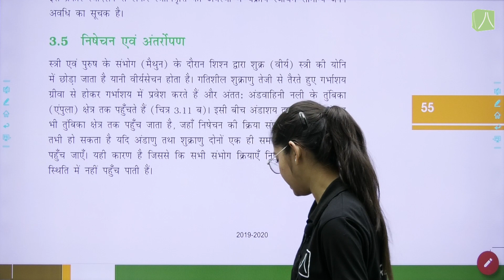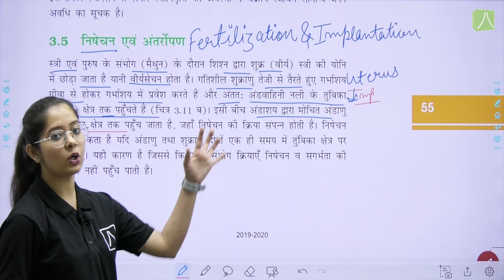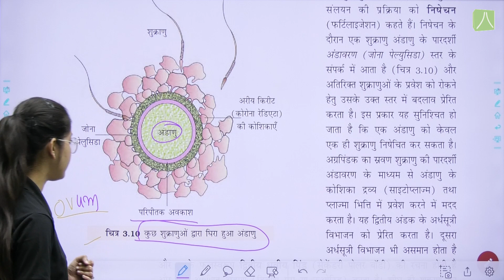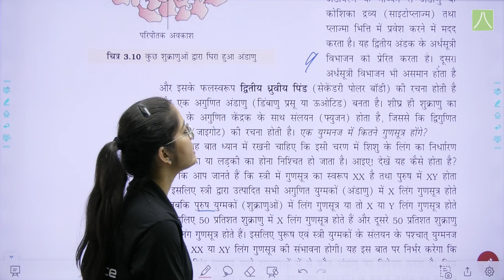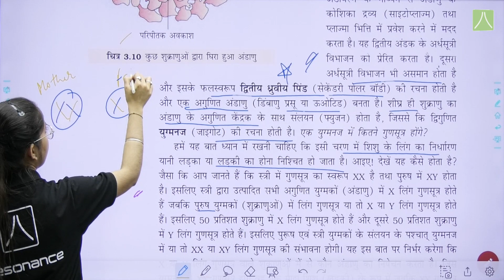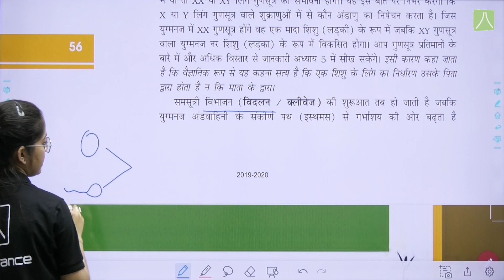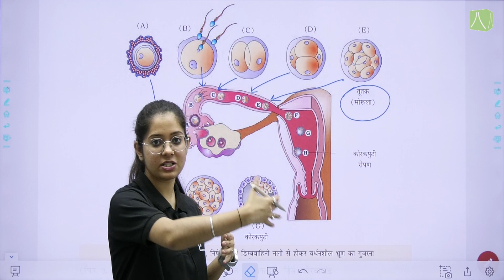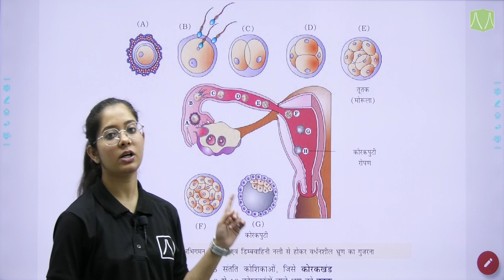L6 - Human Reproduction (Hindi) | Fertilization and Implantation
About Resonance